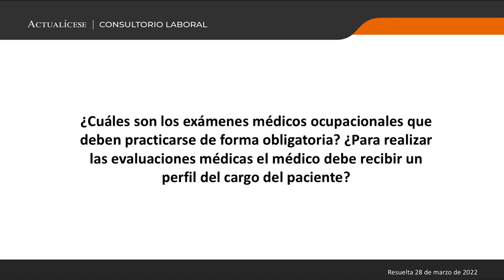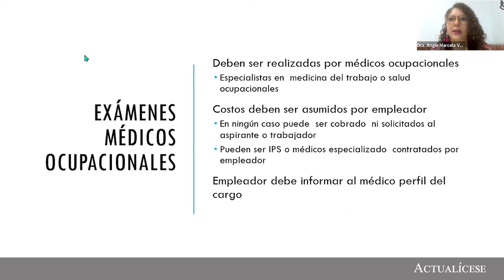Exámenes médicos ocupacionales obligatorios en proceso de contratación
¿Cuáles son los exámenes médicos ocupacionales que deben practicarse de forma obligatoria? ¿Para realizar las evaluaciones médicas el médico debe recibir un perfil del cargo del paciente?

En Actualícese encontrarás de manera frecuente consultorios, tutoriales, charlas, webinars y tips elaborados con los principales expertos del país en lo concerniente al tema del derecho laboral.